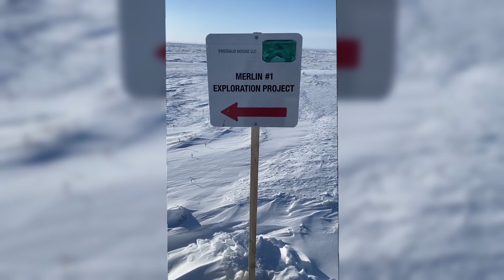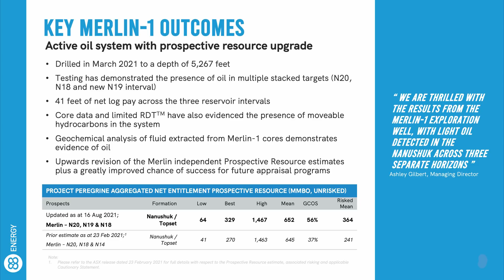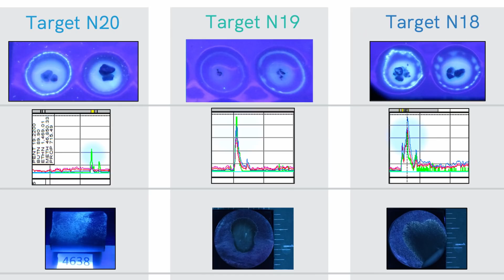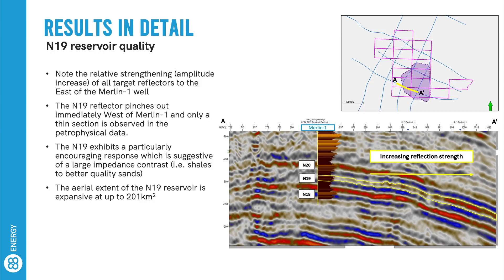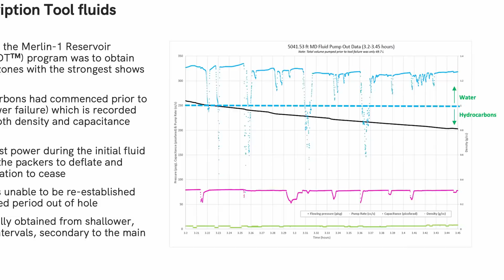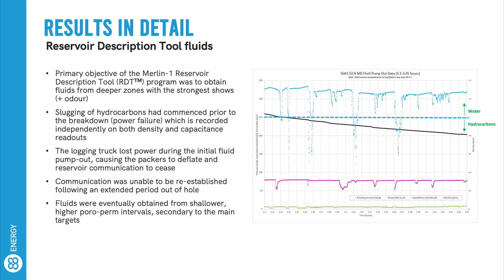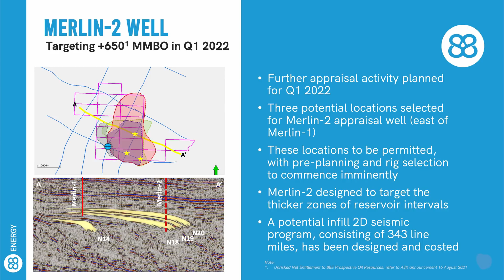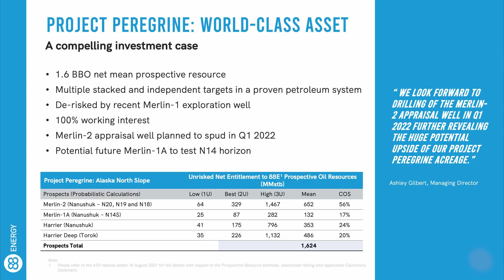Merlin-1 Results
The 88 Energy team provides an update on the recently released results from the Merlin-1 well at Project Peregrine.